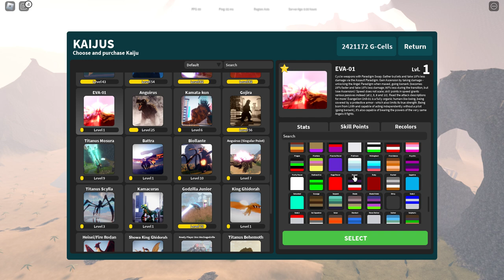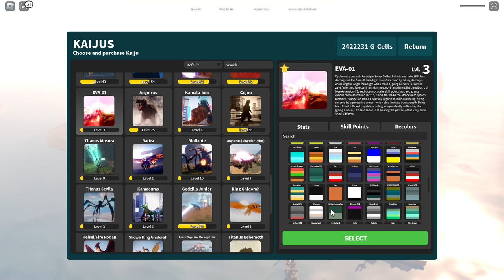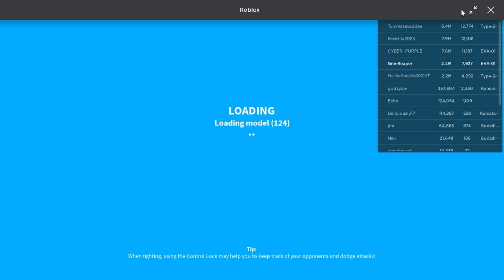[EVA 01] Kaiju Universe full game play